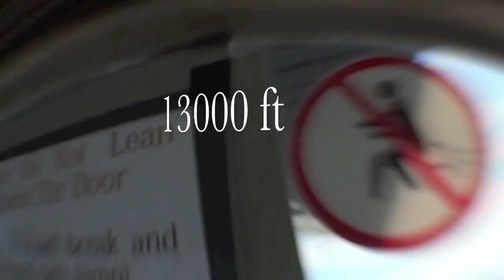Ankit Arora's Sky Dive